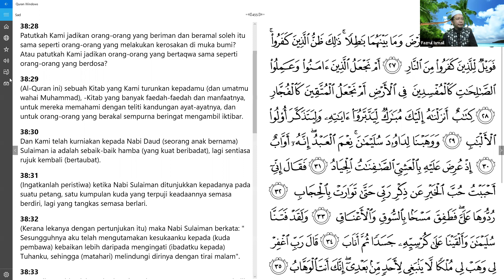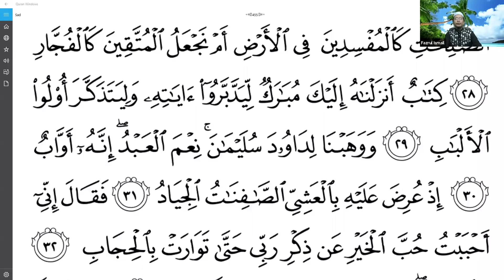Kelas Tadabbur bersama AF Ustaz Fazrul Ismail - Siri 1 (15 Julai 2021)